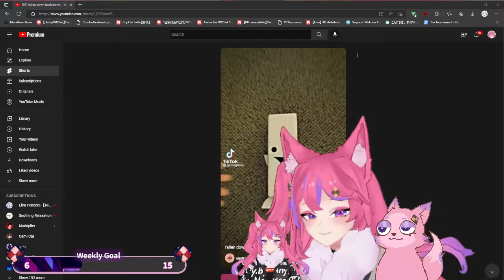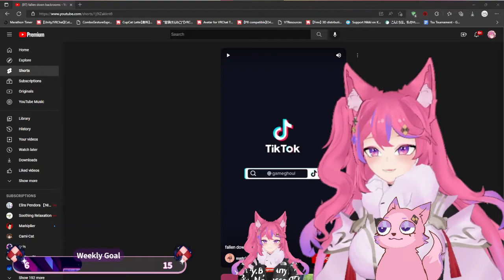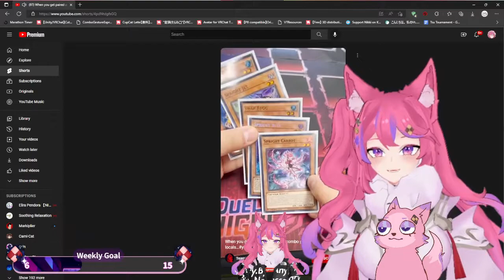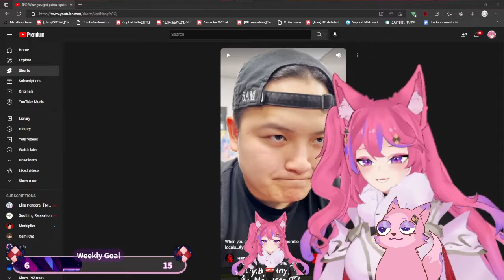Pokemon Black will you faint for the froxlocke